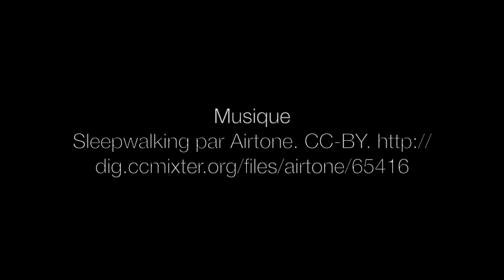Écophysiologie évolutive: Tessa Blanchard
Interview avec Tessa Blanchard, candidate au doctorat à University of British Columbia. Ressource éducative libre créée par Nadia Aubin-Horth, professeure titulaire au département de biologie de l'Université Laval, comme matériel complémentaire au livre interactif en ligne Écophysiologie évolutive disponible gratuitement sur la plateforme Pressbooks.

Interview with Tessa Blanchard, Ph.D. candidate at UBC. Open Educational Resource created by Nadia Aubin-Horth, full professor in the Biology department at Université Laval, as accompanying material to the interactive online book "Evolutionary ecophysiology" available for free on the Pressbooks plateform. CC-BY.

Chapitres
0:00 Présentation de Tessa Blanchard
1:28 La plasticité du développement chez Fundulus
2:41 Comment mesurer la tolérance à l'hypoxie
3:52 Un développement de méthode dont elle est fière
5:16 Ses plans pour le futur
5:51 Qu'est-ce que Tessa aime de son travail?
6:15 Un conseil de sa part sur les études